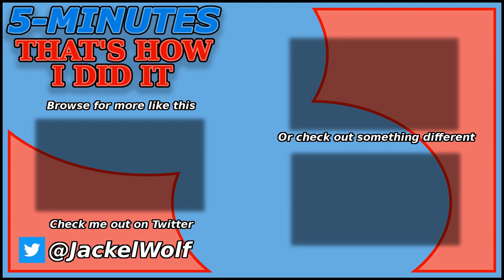[SKYFACTORY 4] EP14 - BACON SAPLING, SUGAR CANE, SNAD & PORKCHOP (HELP/TUTORIAL)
SkyFactory 4 has now been released, and that means a new series of "5-Min That's How I did it"! That means more Tutorials, Tips, Tricks and Guides on how to navigate thru this amazing Mod Pack.

We are getting closer to finishing off the first page of the Advancement book. This episode we focus on the Bacon Sapling. This is a complicated sapling that requires multiple steps to craft. Along the way we will need to gather some Sugar from Sugarcane seeds, Bacon from Pork Chops and grow some crops with a Sprinkler and Watering Can.

JackelWolf also showcases the crafting of all the items involved:

Sugar Cane Seeds
Snad: Snad mod
Porkchop: Minecraft
Chopping Block: Horse Power mod
Bacon: Tinker's Construct
Bacon Sapling: Sky_Orchards mod

how to make bacon with a chopping block,skyfactory 4 sugarcane,how to get sugarcane in skyfactory 4,skyfactory 4 sugarcane seeds,bacon sapling,how to bacon sapling,skyfactory 4 bacon sapling,5-min that's how I did it,SkyFactory 4,JACKELWOLF,FEED THE BEAST,TUTORIAL,how to skyfactory 4,how to Sky Factory 4,Sky Factory 4,skyfactory 4 tutorial,skyfactory 4 help,modded minecraft,Sky Orchard,how to get bacon,how to use a sprinkler